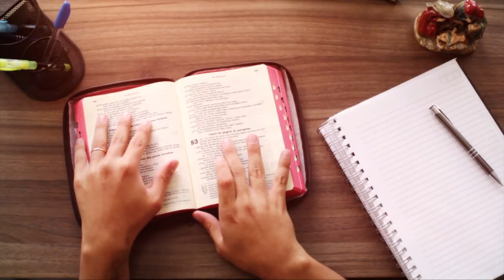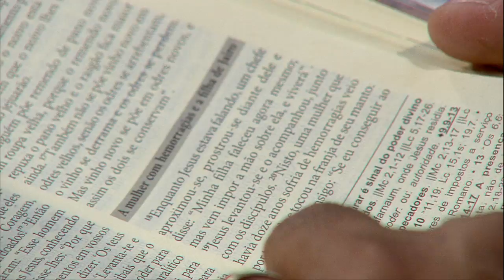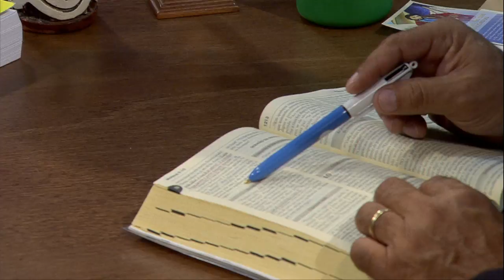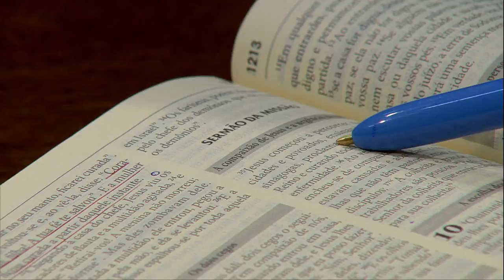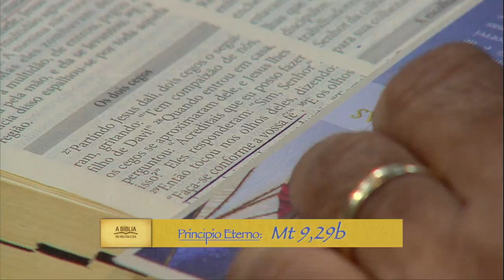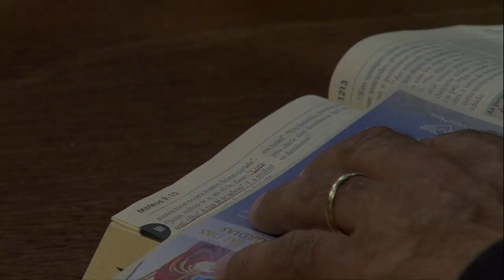A Bíblia no meu dia a dia - 13/01/17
Participação: Diácono Nelsinho Corrêa / Padre Carlos César
Palavra: Mt. 9,18-38